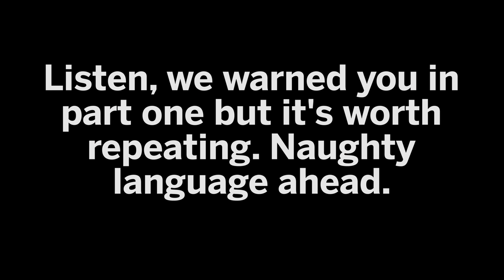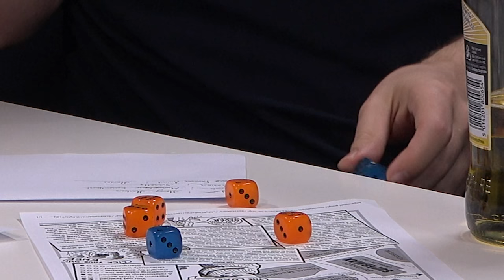Let's Play Reverse BeastMaster with Grant Howitt and Nate Crowley - Part 2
The iguanas have been sated and our Reverse BeastMasters are off to the pig catacombs - will they make it to the end of their adventure intact? Find out in part 2 of Let's Play Reverse BeastMaster with Grant Howitt and Nate Crowley!